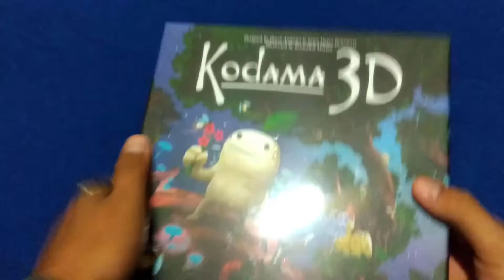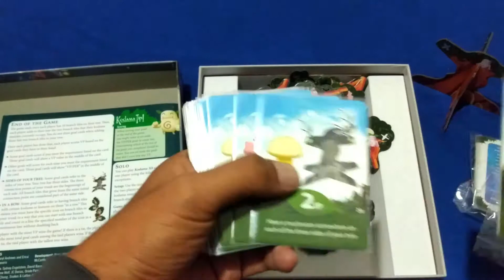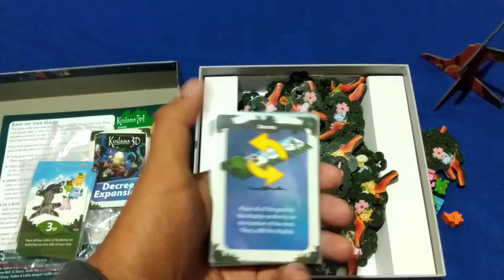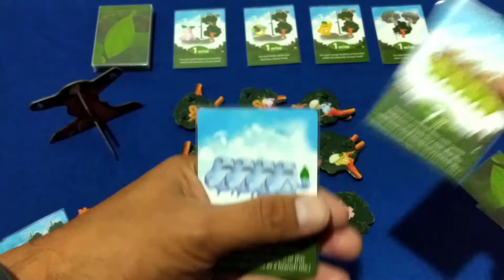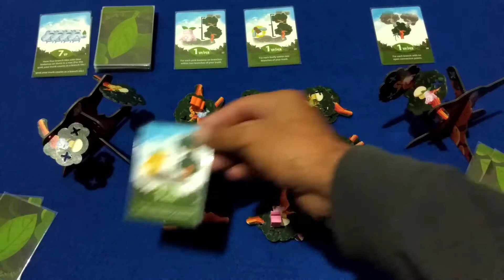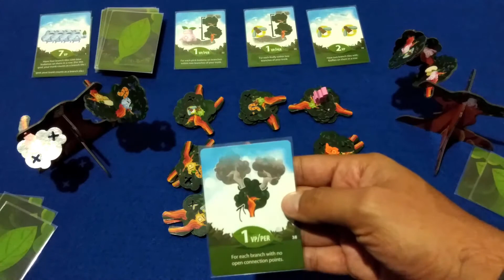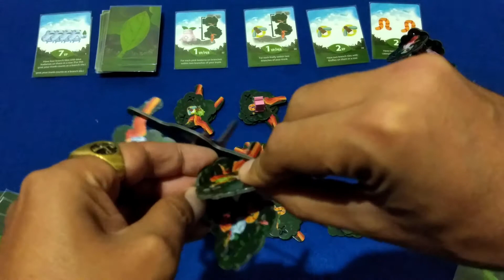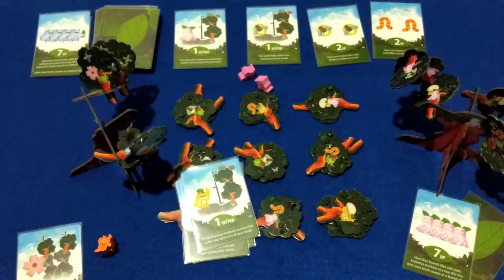Kodama 3D de Indie Boards & Cards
Contenidos y modo de juego de Kodama 3D de Indie Boards & Cards